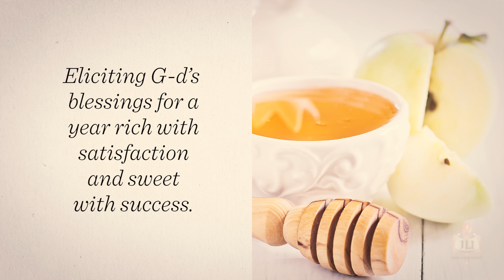L'Shana Tova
With heartfelt blessings for a sweet, happy, and healthy New Year. כתיבה וחתימה טובה לשנה טובה ומתוקה